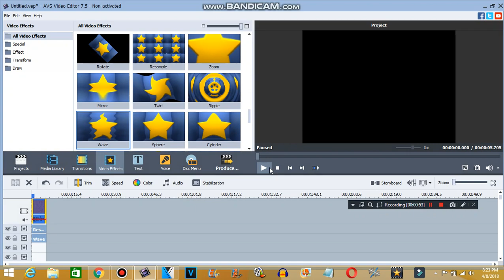How to make Resampling Choirwaves